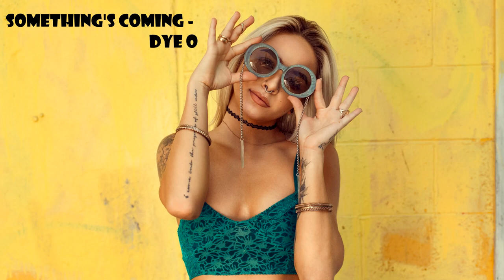DEEPHOUSE MIX Vol #1🎵BEST OF 2021🎵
Музыка для настроения!. Включай и наслаждайся!👍👍👍
Чтобы не пропустить много новой музыки для настроения на все случаи жизни!

👌TrackList👌
00:00 Love Haze - Ceen
03:06 Midnight Express to Mars - Brendon Moeller
09:06 Catch Yesterday - Civet Cat
13:24 Funky Socks - Valante
18:45 Trembling - Maiwan
22:23 Neptune Beyond - Andre Aguado
26:39 Sleep It Off - Shoulder B
31:35 Glider - Valante
36:30 Umbrella Corp - Alex Dovo
41:49 Q Bounce - Sarah, the Illstrumentalist
44:12 Moments of Bliss - dvine
48:18 Radiation - Daxten
51:52 Something's Coming - Dye O
56:44 Honey Mood - This Other Space